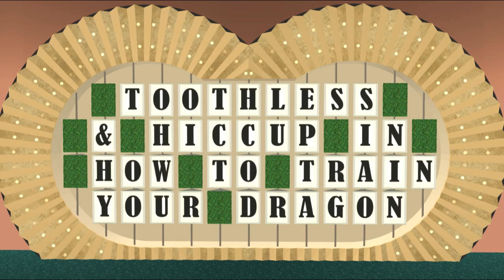NCI - Wheel Of Fortune 1981 Puzzle Board (Test Video #2)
Promotional material for future upload to ModTheSims. I've changed my mind about having volunteers test it, I think I found another way for players to use the interaction options. In the meanwhile, here's another puzzle to "solve", assuming your don't fast forward to the end of the video.